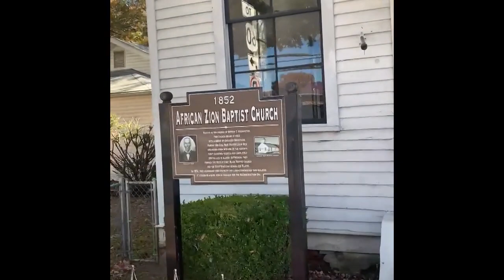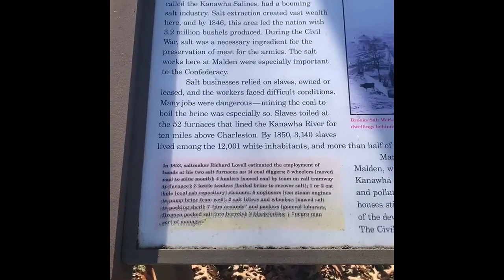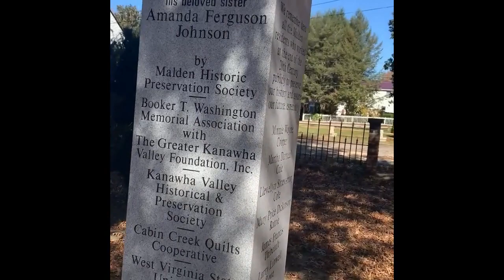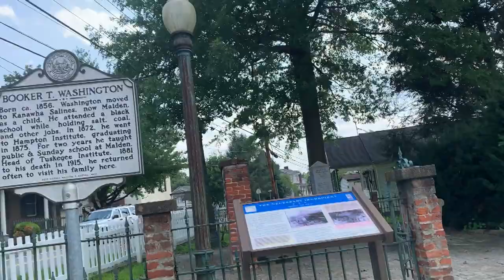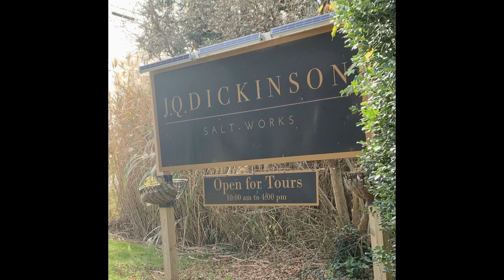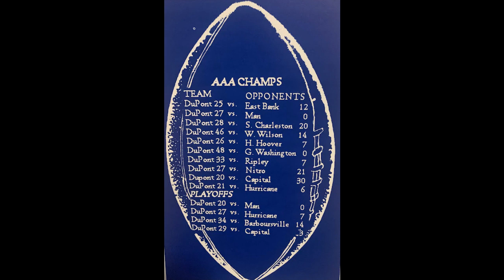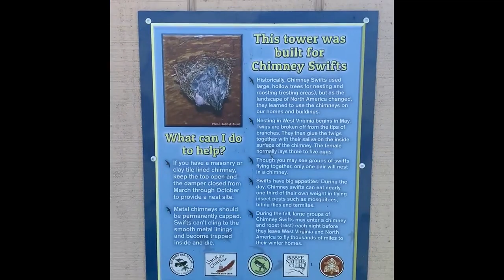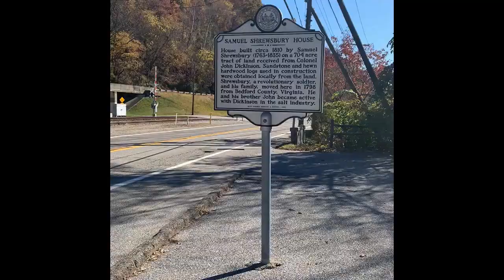Malden To Belle, A West Virginia Historical Tour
Take a ride with me and hear about all the historical spots on this five mile road from Malden to Belle, West Virginia.  I stop at each place and give a small tour to get you started on learning more on your own.  I stop/talk about the following locations:
1. African Zion Baptist Church
2. Booker T. Washington Memorial Park
3. Hale House
4. JQ Dickinson Salt-Works
*Rand University (talk about)
5. DuPont High (Middle) School
7. Bellissimo Pizza
8. Marmet Locks & Dam
*Old DuPont Plant (talk about) and now owned by another company
9. Old Stone House
*Town of Belle (talk about)

Note:  I used an AI voice so some of the wording is a little weird.  I also started making this video last fall and some this summer so you will see the different season changes throughout. If I messed up on some facts, please feel free to correct them in the comments.  Or tell me more stories as I love learning about our past.